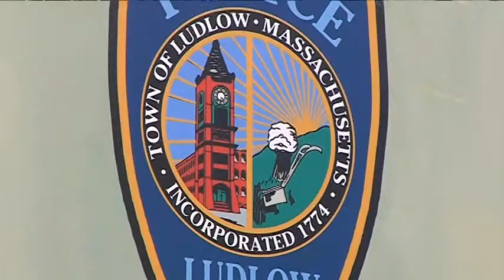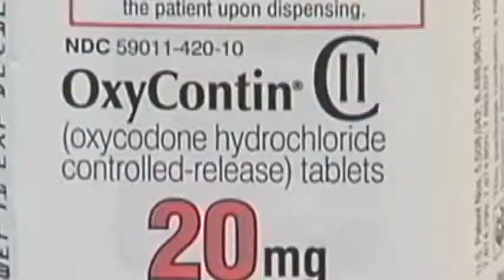David McKay Ludlow Opiate Awareness